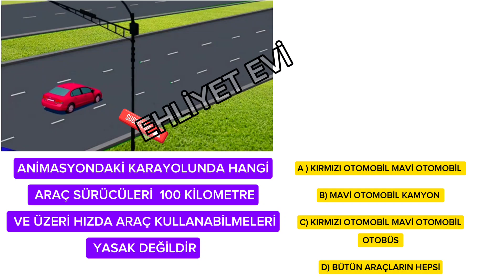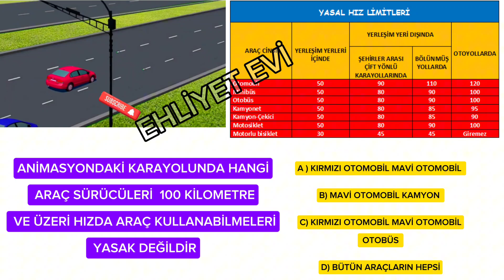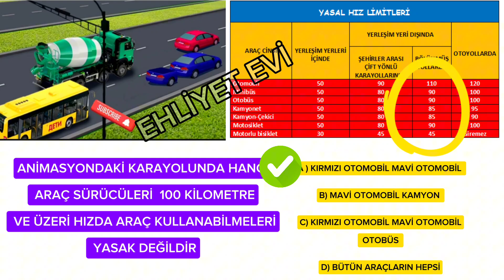2024 EHLİYET SINAV SORULARI ANİMASYON TEST SORUSU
EHLİYET SINAVI HAZIRLIK TEST SORULARI , EHLİYET SINAVI ANİMASYON ÖRNEK SORULAR